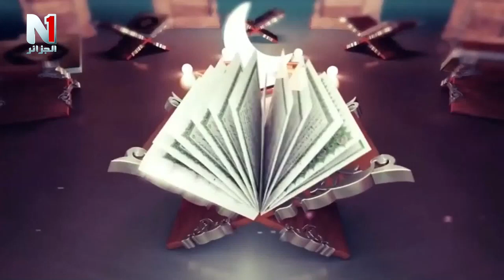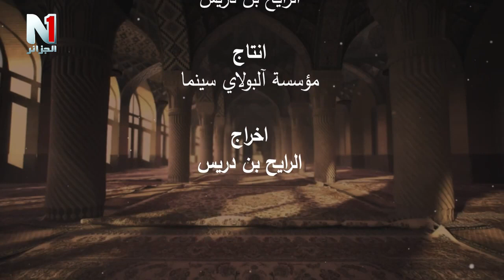اابتسامة موضوع حلقة جديدة من الحبل المتين